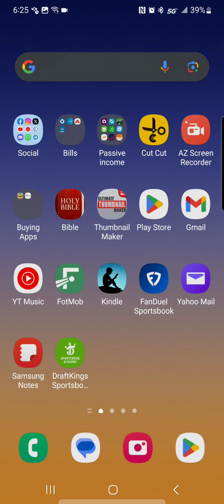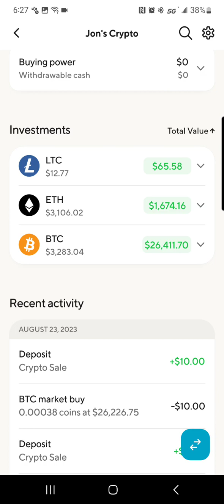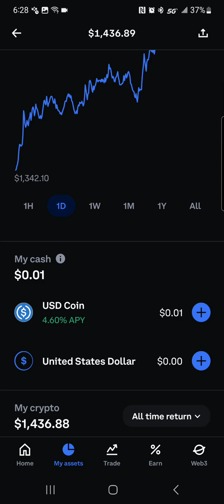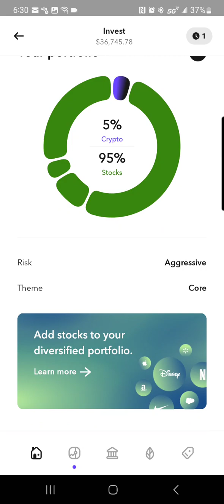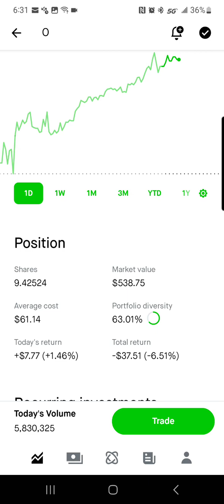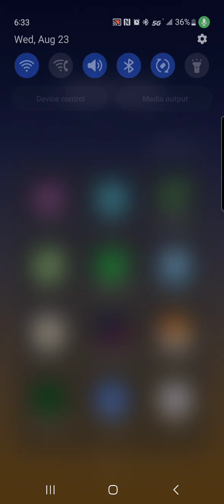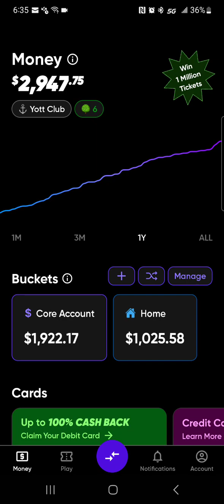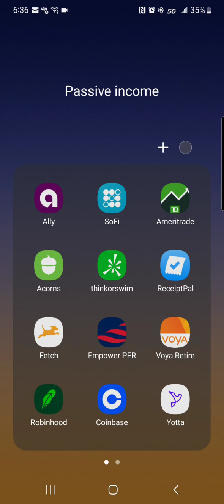Acorns, Crypto and savings account update! Buying and adding more 🙏